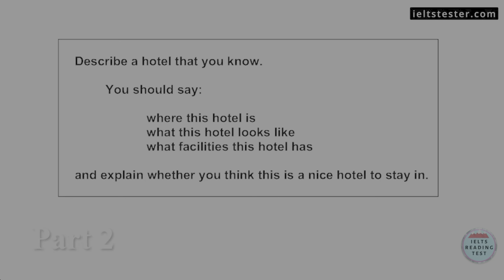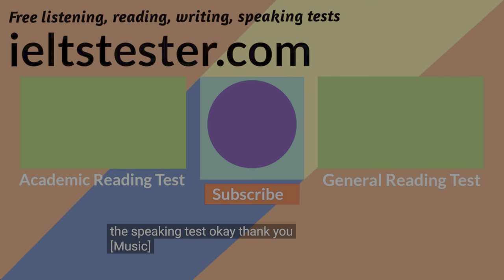IELTS Speaking Interview | Band 9 | Real Exam!